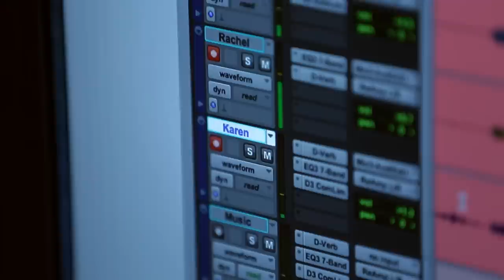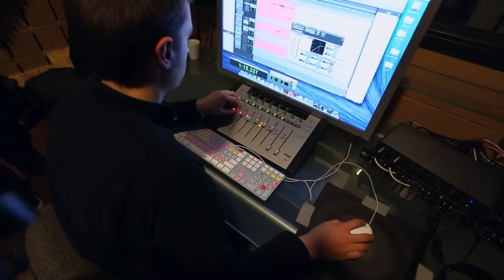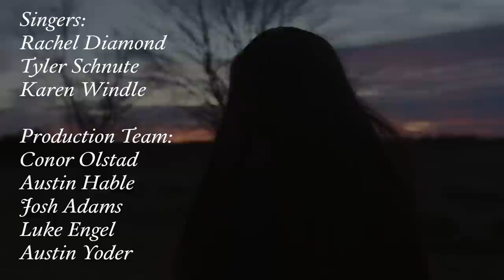The Hallelujah Trio - Behind The Scenes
Filmed on a RED Dragon with a Steadicam® Shadow. This features three students from Taylor University singing their cover of the song "Hallelujah" by Jeff Buckley.

Singers (left to right):
Rachel Diamond
Tyler Schnute
Karen Windle

Piano by Tyler Schnute

Behind the Scenes Production:
Editor and Videographer: Josh Adams
Videographer: Luke Engel
Assistant Editor: Conor Olstad

Main Video Production Team:
Producer, Editor & Steadicam® Operator - Conor Olstad
Sound Design - Austin Hable
Co-director & behind the scenes videographer - Josh Adams
Co-director & Assistant Editor - Luke Engel
Assistant Editor & Lead Grip - Austin Yoder